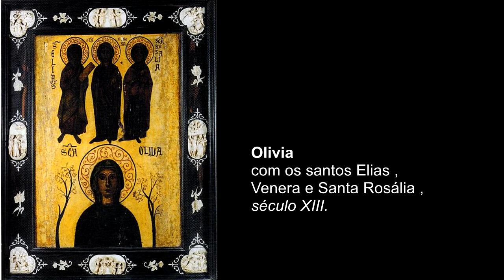Santa Olívia de Palermo, a jovem missionária que abalou o mundo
Esta é a história de Santa Olívia de Palermo, uma jovem missionária do século V.  Ela nasceu por volta do ano 448 d.C e faleceu em 463 d.C.  Desde cedo, Olívia visitava os presos e doentes  e pregava a Palavra de Deus. realizou muitas curas e milagres ainda em vida.

Quando ela tinha 13 anos de idade, a Sicília foi invadida pelos vândalos, que assim que eles assumiram o controle da cidade, começaram a perseguir e martirizar os cristãos. Olívia foi vendida como escrava e viveria uma grande aventura cheia de Fé, Esperança e Caridade.

Olívia foi uma jovem da nobreza italiana que decidiu viver intensamente sua Fé. E por causa dessa sua decisão, ela foi perseguida, sequestrada, vendida como escrava, e mesmo assim, sua mensagem conseguia tocar profundamente os corações mais endurecidos.